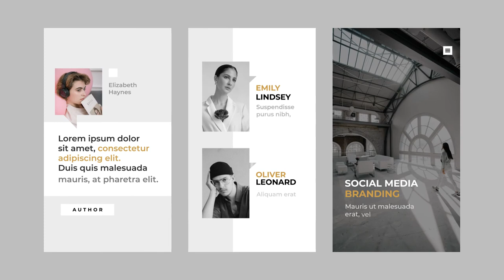Social Media Instagram Stories | Vertical and Square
Vertical 1080×1920 and Square 1080×1080
Video or Photo Holders
Color Control